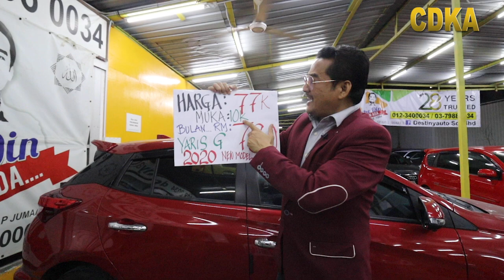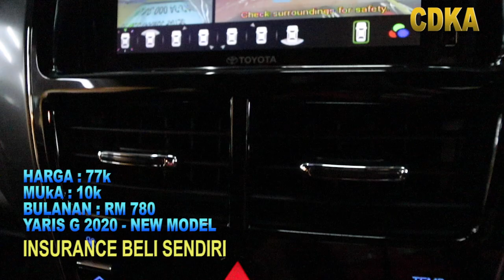𝗠𝗨𝗥𝗔𝗛 𝗥𝗠10𝗥𝗜𝗕𝗨 𝗗𝗔𝗥𝗜 𝗛𝗔𝗥𝗚𝗔 𝗕𝗔𝗥𝗨???? 𝗪𝗵𝗮𝗮𝗮𝘁𝘁𝘁PromosiKereraTerpakai#Janda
𝗠𝗨𝗥𝗔𝗛 𝗥𝗠10𝗥𝗜𝗕𝗨 𝗗𝗔𝗥𝗜 𝗛𝗔𝗥𝗚𝗔 𝗕𝗔𝗥𝗨? 𝗪𝗵𝗮𝗮𝗮𝘁𝘁𝘁
𝗧𝗢𝗬𝗢𝗧𝗔 𝗬𝗔𝗥𝗜𝗦 1.5𝗚 red #2020
Kau nak yang baru??? boleh jerr.𝗬𝗔𝗥𝗜𝗦 𝗚 𝗕𝗔𝗥𝗨 𝗥𝗠87𝗥𝗜𝗕𝗨 𝗕𝗘𝗕!!!. pastu ko kena tunggu tp jika nak segera.. 𝗜𝗡𝗜 𝗬𝗔𝗡𝗚 𝗧𝗘𝗥𝗕𝗔𝗜𝗞𝗞..masih ade waranty Toyota 3 tahun ..ape ko nk takut..
jom..jom..

✅IC BOTHSIDE
✅LESEN BOTHSIDE

Sebarang kemusykilan,
sila hubungi